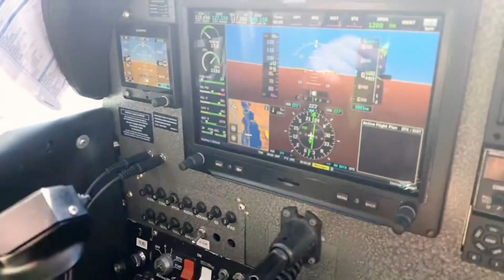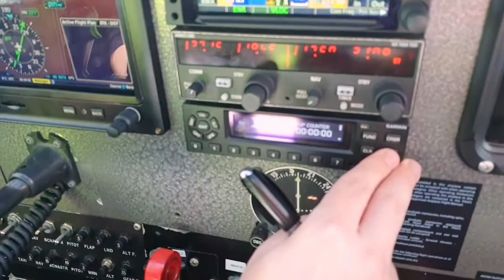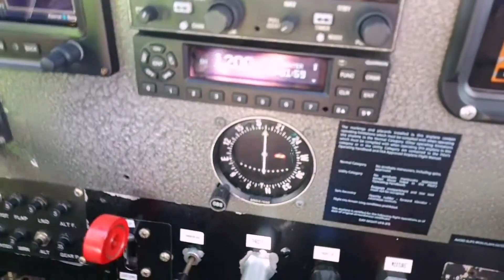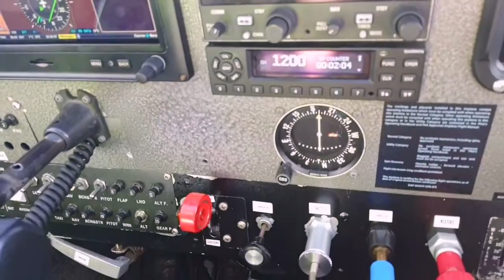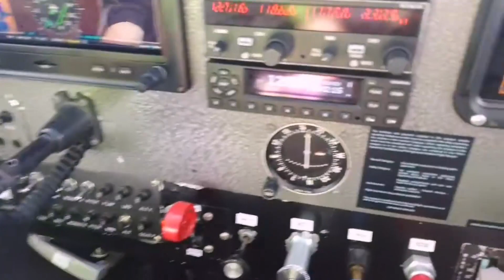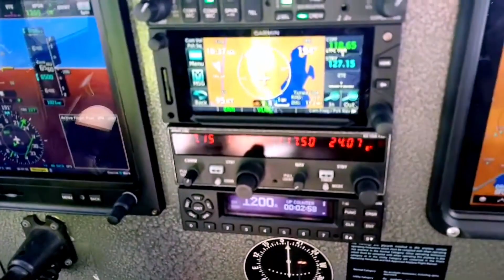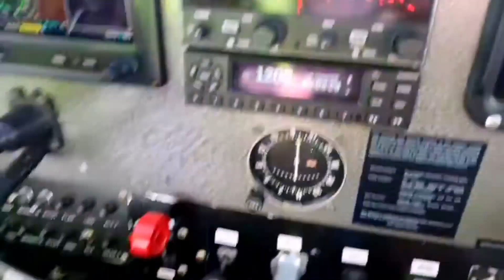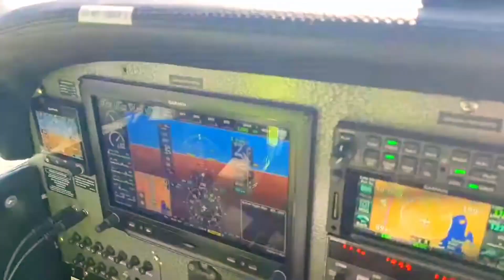Cessna-172 ile Havada Seyrüsefer Hesabı ve Navigasyon Hesaplamaları. VFR Uçuş - 1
𝐔𝐜̧𝐮𝐬̧ 𝐄𝐠̆𝐢𝐭𝐢𝐦𝐢 𝐒𝐞𝐫𝐢𝐬𝐢-10  Cessna 172 ile VFR uçuş yaparken, uçakta navigasyon hesabı yapmak için çeşitli yöntemler ve kaynaklar bulunmaktadır. Bu konuda size yardımcı olabilecek bazı bilgiler:
1. Navigasyon Planlaması: Uçuş öncesi navigasyon hesabı yapmak için genellikle havacılık haritaları, uçuş planları ve navigasyon hesaplamaları kullanılır. Öncelikle, uçmak istediğiniz rotayı belirleyin ve gerekli havaalanları, havaalanı yaklaşma prosedürleri, hava koridorları ve diğer önemli navigasyon noktalarını belirleyin. Uçuş planlaması yaparken havaalanları arasındaki mesafeleri ve yakıt tüketimini hesaplamak için navigasyon tabloları kullanabilirsiniz. Bu tablolar, uçuş süresi, yakıt akışı, irtifa ve rüzgar gibi değişkenlere dayalı olarak hesaplamalar yapmanıza yardımcı olur.
2. Uçuş Bilgisayarları: Cessna 172 gibi modern uçaklarda genellikle uçuş bilgisayarları bulunur. Bu bilgisayarlar, uçuş rotası, hedef havaalanı ve diğer parametrelerle ilgili hesaplamalar yapmanıza yardımcı olur. Uçuş bilgisayarlarında yakıt hesaplamaları, hava durumu etkisi, hedefe varış süresi ve diğer navigasyon bilgileri gibi birçok özellik bulunur.
3. Ekipmanlar: Navigasyon hesaplamaları için bazı ekipmanlar da gerekebilir. Bunlar arasında VOR (VHF Omnidirectional Range) radyo istasyonları, GPS (Global Positioning System) cihazları, hava radyo istasyonları (METAR, TAF vb.) ve daha fazlası yer alabilir. Bu ekipmanlar, konumunuzu ve diğer önemli bilgileri elde etmenize yardımcı olur. Cessna 172 genellikle temel navigasyon ekipmanlarıyla donatılmıştır. Bunlar arasında VHF radyo (COM), VOR (VHF Omnidirectional Range) alıcıları, ADF (Automatic Direction Finder) ve GPS (Global Positioning System) gibi cihazlar bulunur. Bu cihazlar, konumunuzu belirlemenize, rota ve mesafeleri takip etmenize yardımcı olur. Ayrıca Elektronik Uçuş Çantaları (EFB): Günümüzde, tablet veya dizüstü bilgisayar gibi elektronik cihazlar üzerinde çalışan uçuş planlama yazılımları ve navigasyon uygulamaları kullanmak yaygın hale gelmiştir. Bu uygulamalar, havaalanları arasındaki mesafeleri, uçuş planlamasını, yakıt hesaplamalarını ve navigasyonu gerçek zamanlı olarak yapmanıza yardımcı olur.
4. Navigasyon Hesaplamaları: Navigasyon hesaplamaları, uçuş rotasının yönünü, mesafesini, tahmini uçuş süresini ve yakıt gereksinimini içerebilir. Bu hesaplamalar, uçuş planınızı yaparken ve uçuş sırasında rotayı takip ederken size rehberlik eder. Uçuş performans tabloları ve navigasyon planlaması için yer hazırlığı sırasında elde ettiğiniz kaynaklardan ve bilgilerden yararlanabilirsiniz.

Yukarıda belirtilen araçlar, Cessna 172'de navigasyon hesapları yapmanıza yardımcı olacak temel araçlardır. Ancak uçuş öncesi ve uçuş sırasında, mevcut navigasyon ekipmanınızı ve uçakla birlikte gelen kılavuzları kullanarak doğru ve güncel bilgilere sahip olmanız önemlidir. Ayrıca, uçuşlarınızı gerçekleştirmeden önce uçuş planınızı uçuş yetkilisi veya uçuş eğitmeni ile kontrol etmeniz de önerilir.

𝗕𝘂 𝘃𝗶𝗱𝗲𝗼𝗻𝘂𝗻 𝗰̧𝗲𝗸𝗶𝗺𝗶𝗻𝗶 𝗴𝗲𝗿𝗰̧𝗲𝗸𝗹𝗲𝘀̧𝘁𝗶𝗿𝗲𝗻 𝗘𝗿𝗮𝗵 𝗨𝗰̧𝘂𝘀̧ 𝗢𝗸𝘂𝗹𝘂 𝗢̈𝗴̆𝗿𝗲𝘁𝗺𝗲𝗻 𝗣𝗶𝗹𝗼𝘁𝘂 𝘃𝗲 𝗔𝗹𝗯𝗮𝘆 𝗡𝗲𝗷𝗮𝘁 𝗬𝗘𝗚̆𝗘𝗡 𝗵𝗼𝗰𝗮𝗺𝗮, 𝗸𝗲𝗻𝗱𝗶 𝗸𝗮𝗻𝗮𝗹ı𝗻𝗱𝗮𝗸𝗶 𝘃𝗶𝗱𝗲𝗼𝗹𝗮𝗿ı𝗻ı 𝗽𝗮𝘆𝗹𝗮𝘀̧ı𝗺 𝗶𝘇𝗻𝗶 𝘃𝗲𝗿𝗱𝗶𝗴̆𝗶 𝗶𝗰̧𝗶𝗻 𝘁𝗲𝘀̧𝗲𝗸𝗸𝘂̈𝗿 𝗲𝗱𝗲𝗿𝗶𝗺.